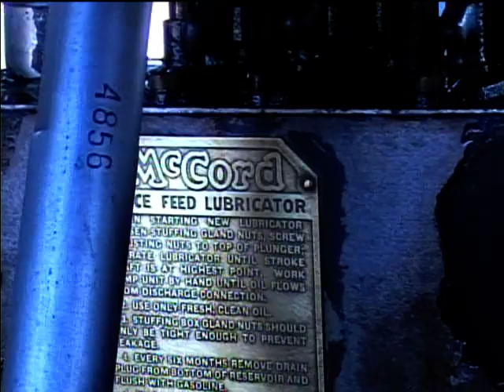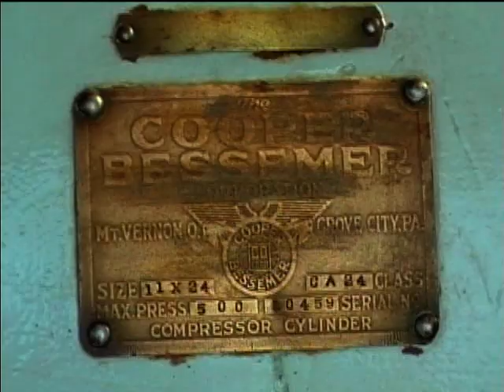Cooper-Bessemer Gas Compressor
This is a vintage gas compressor on display at the Permian Basin Int'l. Oil Show in Odessa, Texas. There are two compressor units, and each has a single-cylinder engine which appears to be quadruple-acting, with four pistons in-line on one connecting rod. There are a total of 8 spark plugs and 8 ignition coils on each engine (one for each combustion chamber). The bore appears to be about 24" and the fuel was natural gas. In this demonstration the setup is not actually running on gas but is being powered by an electric motor to show its mechanical operation. This would have been used to compress natural gas for transmission down a pipeline.